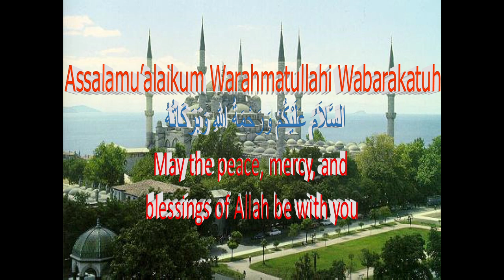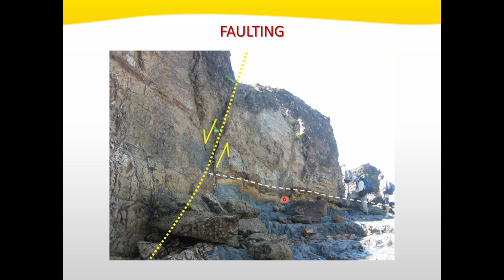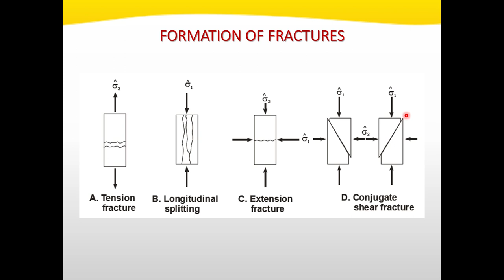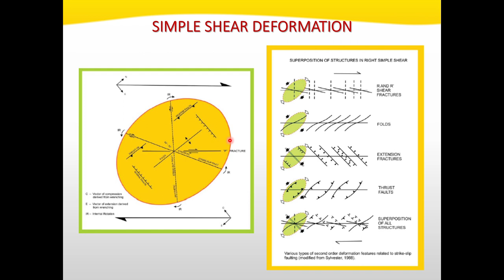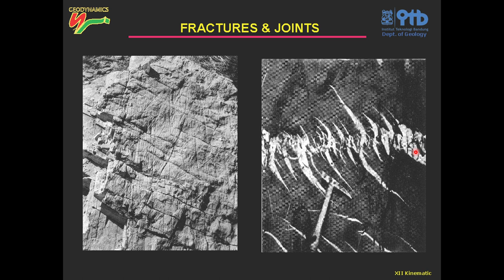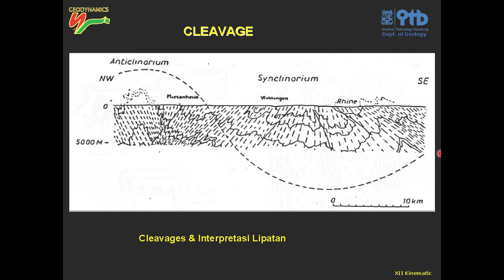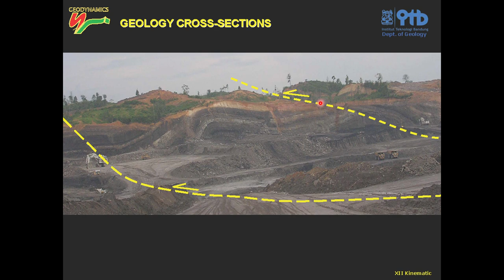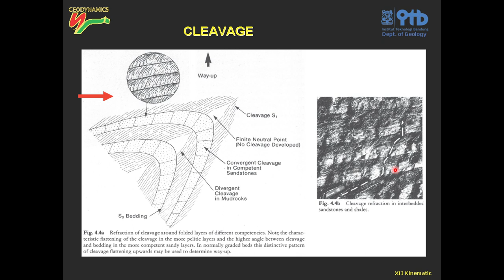12. Fault Fold Kinematic - Geologi Struktur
Pembahasan mengenai Fault Fold Kinematic, mata kuliah Geologi Struktur